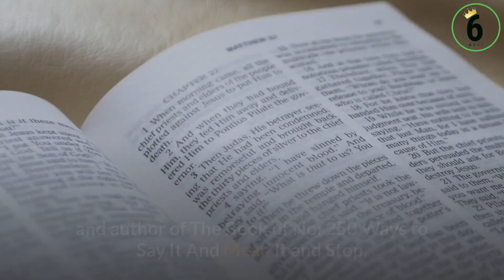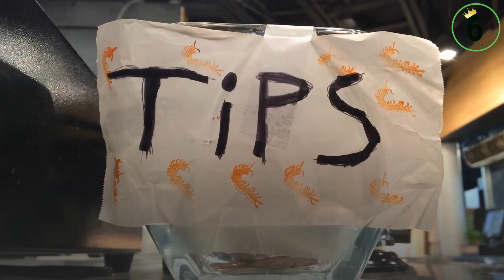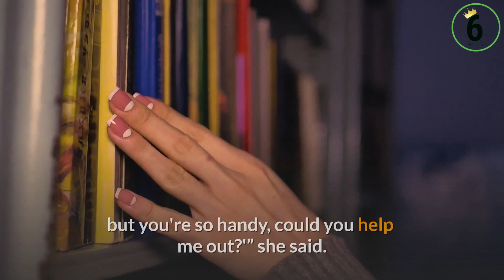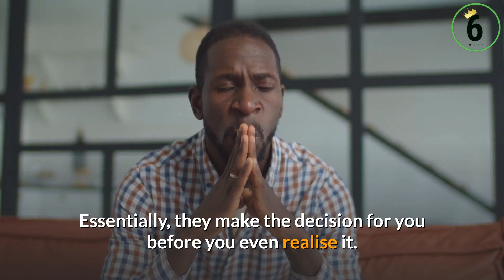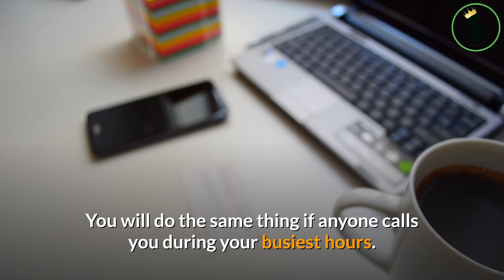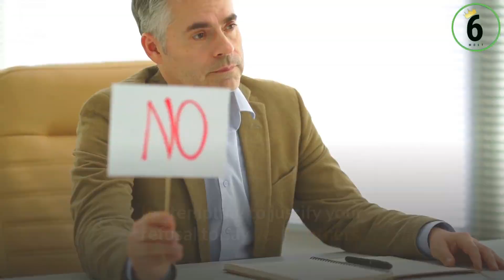10 ways how to stop PEOPLE PLEASING (the disease to please)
In this video we are going to talk about the 10 ways how to stop people pleasing.
  According to Susan Newman, Ph.D., a New Jersey-based social psychologist and author of The Book of No: 250 Ways to Say It—And Mean It and Stop People-Pleasing Forever, people-pleasers "want everyone around them to be happy and will do whatever is asked of them to" keep it that way.

She said, "They put someone else before themselves." Saying "yes" has become a routine for others, while for others, it's "almost an addiction that makes them feel like they need to be wanted." This makes them feel valuable and as if they're "making a difference in someone else's life."

People-pleasers crave approval from others. According to Linda Tillman, Ph.D., a clinical psychologist and assertiveness specialist in Atlanta, GA, their “personal feeling of security and self-confidence is dependent on having the approval of others.” People-pleasers, she claims, lack trust at their heart.

They are concerned about how people would perceive them if they refuse. People don't want to be labelled as lazy, uncaring, arrogant, or fully egocentric, according to Newman. Whether it's friends, families, or coworkers, they're afraid of being "disliked and cut from the party."

Many people-pleasers are unaware that pleasing others can have significant consequences. Not only does it place a lot of pressure and stress on you, but it can also make you sick if you do too much, according to Newman. You'll probably get less sleep and become more nervous and depressed if you're overcommitted. You're "depleting the energy capital" as well. “Worst case scenario,” she said, “you'll wake up exhausted because you're on such overload because you can't possibly do everything.”

Number 1. Realize you have a choice.
When anyone asks for their support, people-pleasers always feel obligated to say yes. Remember that you still have the choice to say no, according to Newman.

Number 2. Set your priorities.

Knowing your goals and beliefs will help you avoid pandering to others. You'll know when it's appropriate to say no or yes. "What are the most important things to me?" you may wonder. Newman made a suggestion.

Number 3. Stall.

It's perfectly acceptable to suggest that you'll have to think about something when someone asks you for a favour. This allows you to consider whether or not you are able to assist them. (It's also crucial to inquire about the pledge in detail.)

Newman recommends asking yourself, "How stressful will this be?" Is this something I have time for? What am I willing to forego? I'm not sure how much pressure I'll be under. Am I going to be irritated by the person who has inquired?”

Asking yourself these questions is important because, as Newman put it, you sometimes ask, "What was I thinking?" after you've said yes or helped out. I don't have the time or experience to assist you.

“Your automatic response may be no” if the individual wants an answer right away, according to Newman. And, as the saying goes, "once you say yes, you're trapped." You "leave yourself an opportunity" to say yes later if you know you're available by automatically saying no. "You've also crossed it off your to-do or don't-do list," says the author.
 Number 4. Set a time limit.

If you agree to help, Newman advises that you “set a time limit.” Let the individual know, for example, that "I'm only available from 10 a.m. to 12 p.m."

Number 5. Consider if you’re being manipulated.
People will clearly take advantage of you at times, so keep an eye out for manipulators and flatterers, according to Newman. How do you recognise them? “People who flatter you would always say things like, ‘Oh you're so good at baking cakes, can you make a cake for my child's birthday?' or ‘I don't know how to put this bookcase together, but you're so handy, could you help me out?'” she said.
 Number 6. Create a mantra.

Create a mantra that you can repeat to yourself to keep you from pleasing others. It might also be as easy as a large "No" blinking when a friend who "can always talk you into something" approaches you, according to Newman.

Number 7. Say no with conviction.

“It's always the toughest to say no to anyone for the first time,” Newman said. “You will be well on your way to getting off the yes treadmill” once you get past the first hiccup. Also, keep in mind that you're declining for good reasons. She said, "You get time for yourself and for the people you really want to support."
 Number 8: Make an empathic argument.

Some people mistakenly believe that assertiveness entails "stepping all over people," according to Tillman. “Assertiveness is just about connection,” she explained

Number 9. Set clear boundaries — and follow through.
Number 10: Don't make a long list of reasons.
how to stop pleasing people
stop being a people pleaser
sign you are people pleaser
Thumbnail- credit to FREEPIK.COM